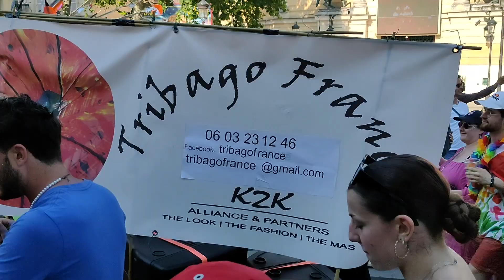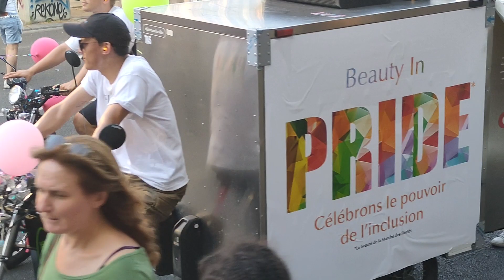Marche des Fiertés 2023 - Paris 24/06/23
Axe Bastille-République : panorama partiel du défilé, des organisations, associations...